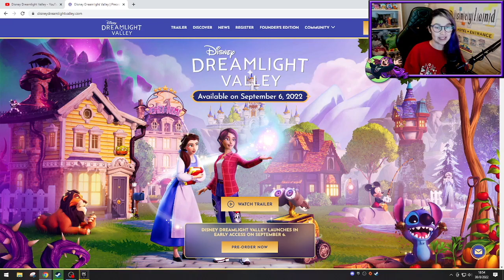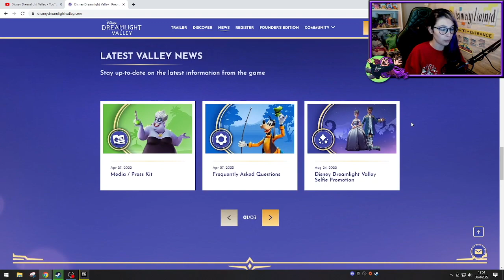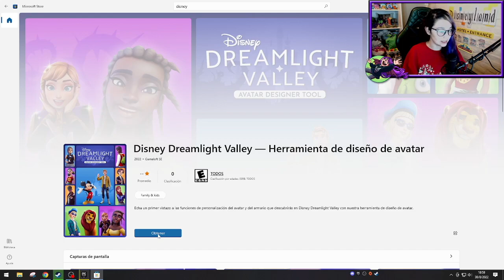Personalizamos nuestro Avatar en Disney Dreamlight Valley / Herramienta de Diseño de Avatar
Ya está disponible la Herramienta de Diseño de Avatar para personalizar nuestro personaje en el juego Disney Dreamlight Valley!

💜 ABRIR AQUÍ 💜

Saludos,
Laura

ˆˆ.ˆˆ